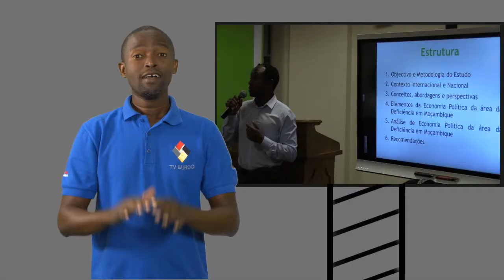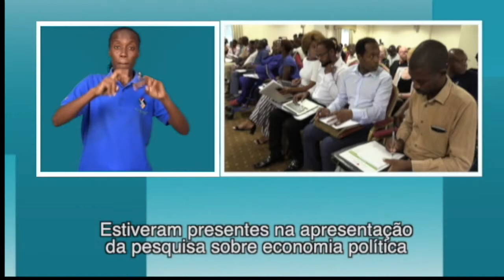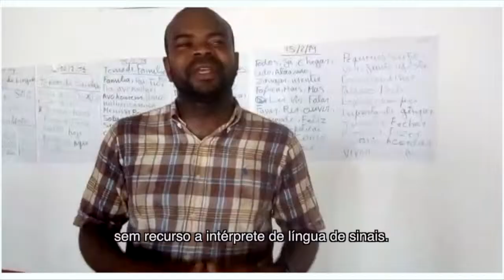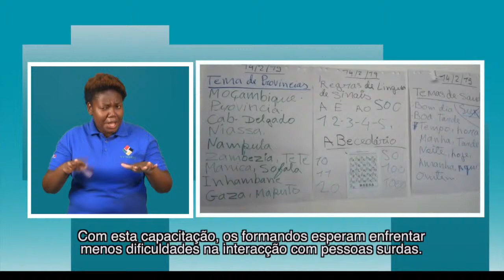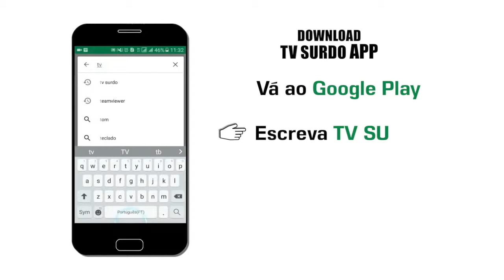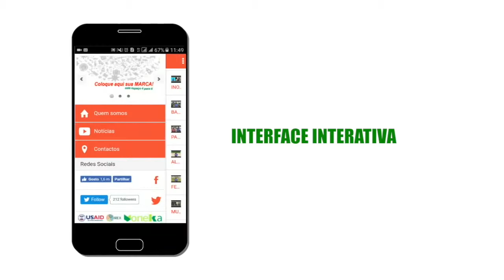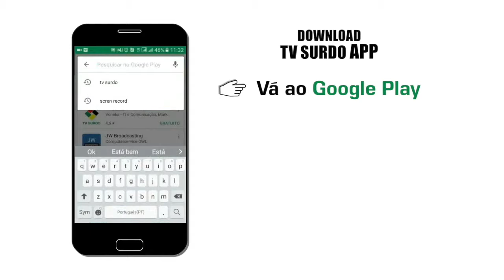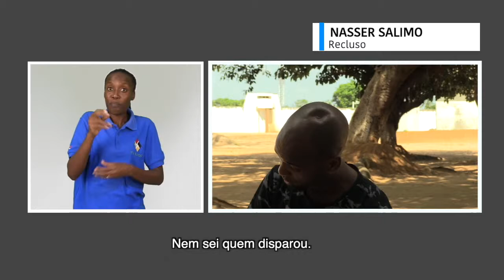PROGRAMA DA TV SURDO 18.03.2019